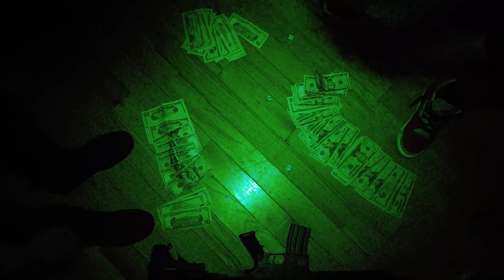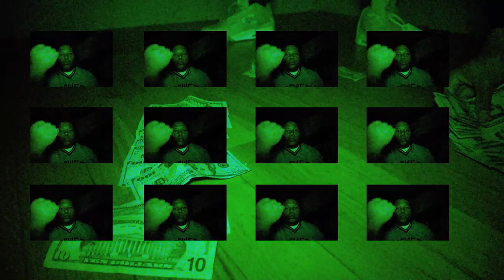Bishop - Heavyweight (Official Video) 🎥